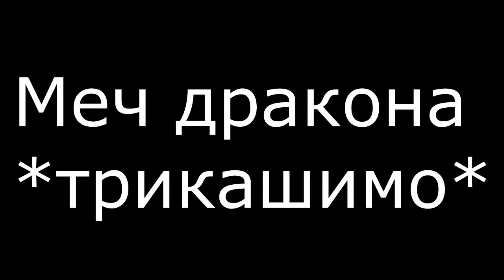trikashi mo 5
Sword Strike .BY 11! Manson and 4 White Russia FREE arms бедолага супратив НИНЖА...КОМ они не люди..ОРКИ Из космос(без оружия?)